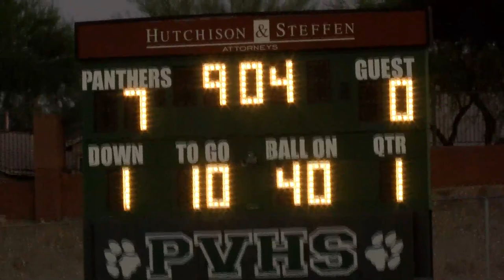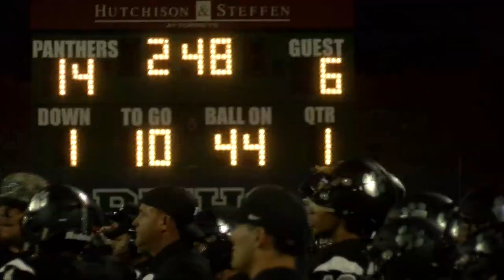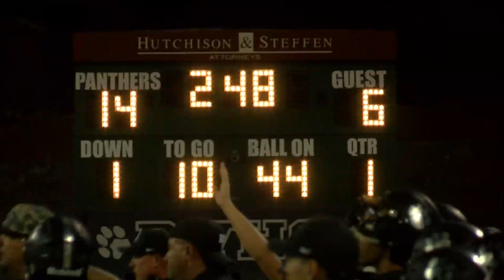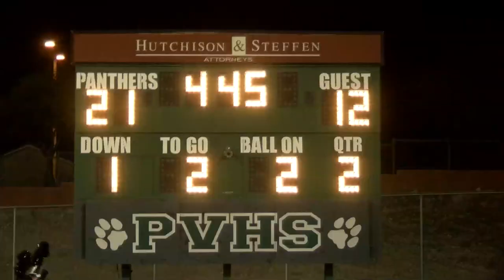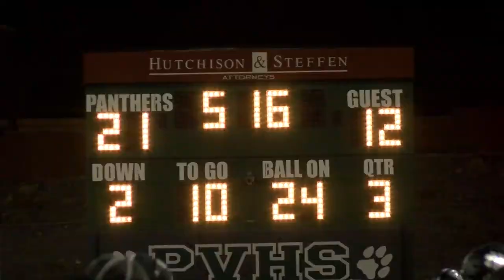DESERT OASIS DIAMONDBACKS VS PALO VERDE PANTHERS 2019 FOOTBALL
PALO VERDE PANTHERS WIN 27-12